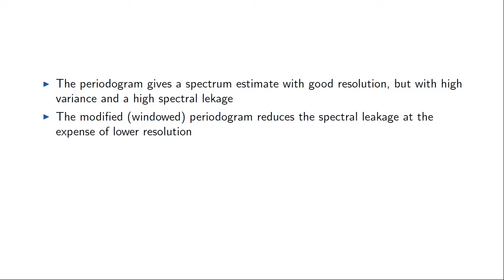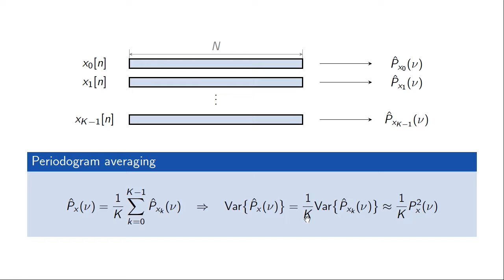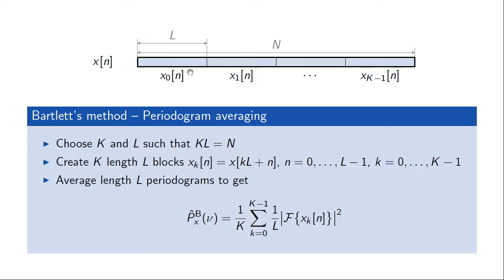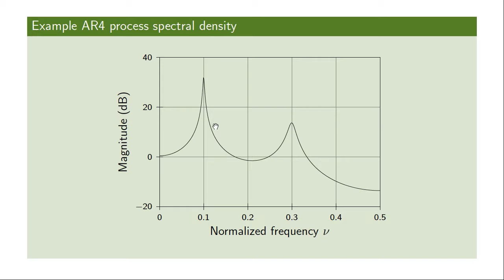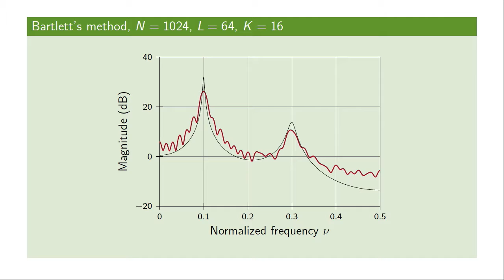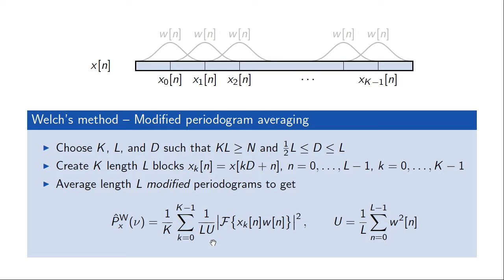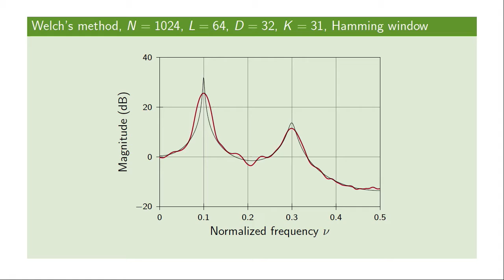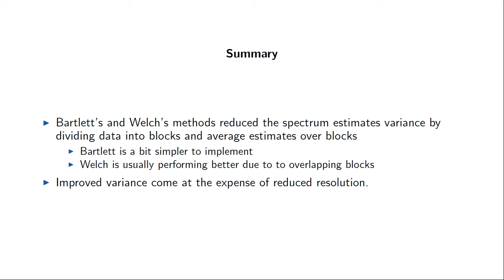Bartlett and Welch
Bartlett's and Welch's methods for spectral estimaton